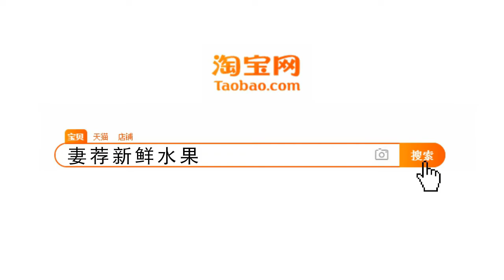国际排舞《爱流》Love Flow 2018 367